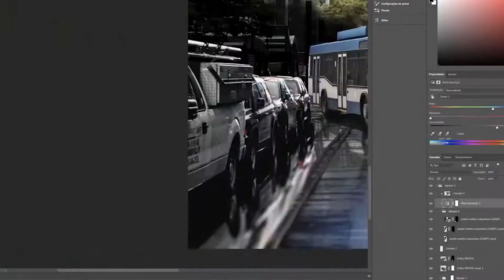CULTURA PEDE APOIO MUNICÍPIO